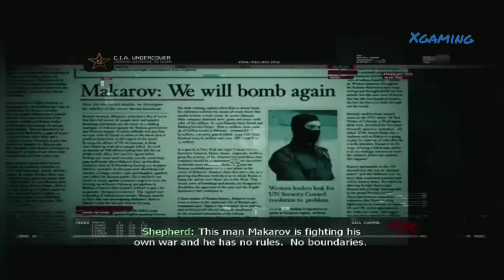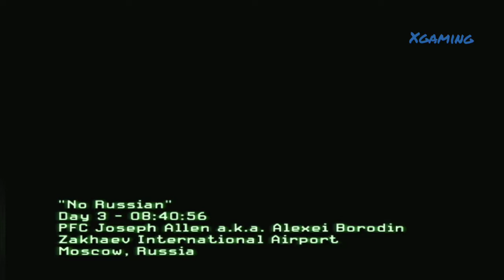Call of duty MW2 Part 3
Call of Duty: Modern Warfare 2 is an FPS game for Windows, Playstation 3 and Xbox 360 made by Infinity Ward and published by Activision. The official announcement of the game was made on February 11, 2009. The game was released worldwide on November 11, 2009. It is the sixth game in the Call of Duty series.